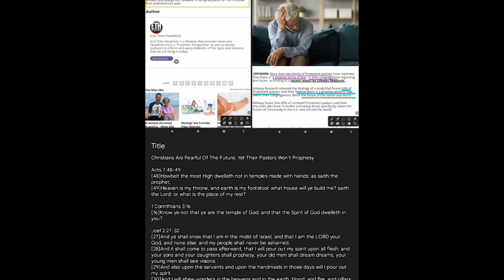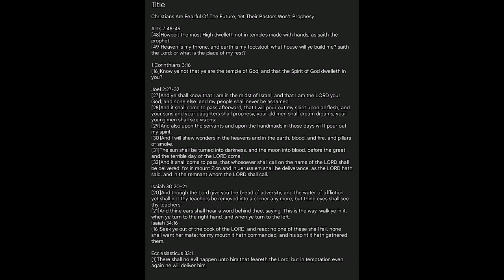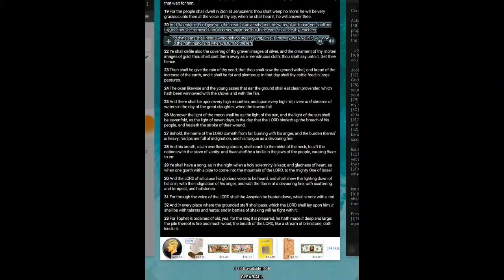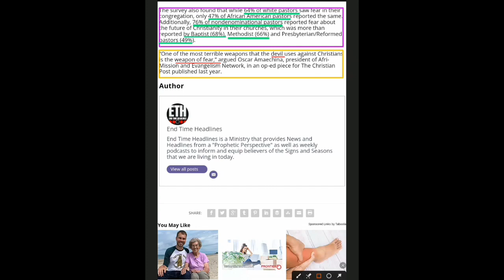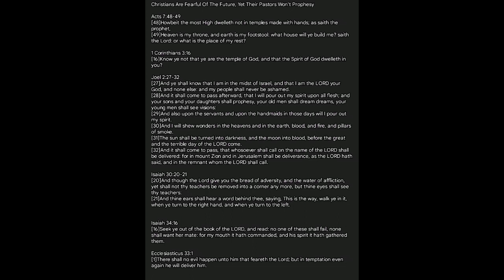Christians Are Fearful Of The Future, Yet Their Pastors Won't Prophesy